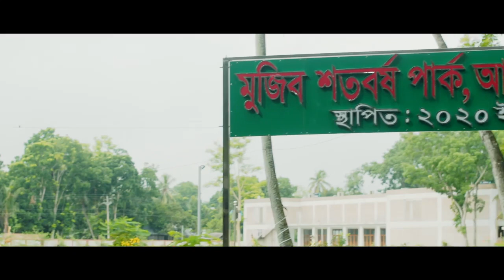মুজিব শতবর্ষ পার্ক আলফাডাঙ্গা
'মুজিব শতবর্ষ পার্ক আলফাডাঙ্গা' জাতির পিতা বঙ্গবন্ধু শেখ মুজিবুর রহমানের  নামে  আলফাডাঙ্গা উপজেলায় একমাত্র স্থাপনা।  দৃষ্টিনন্দন চোখধাধানো রুপের পসরা মেলে ধরেছে এ পার্কটি। আলফাডাঙ্গা উপজেলা পরিষদের ভেতর এ পার্কটিতে আছে শিশু- কিশোরসহ সকল বয়সীদের জন্য জন্য নানা আয়োজন।
দেশের অন্যতম বড় দুটি রঙ্গীন পানির ফোয়ারা পার্কের প্রধান আকর্ষণ। আছে শিশুদের জন্য স্পেশাল খেলাধুলা ও রাইডের আয়োজন নিয়ে আলাদা কিডস জোন। স্লাইড,  সি-স, মেরি-গো-রাউন্ড, সুইং, ডোম, রাইডিং স্প্রিং- হর্স সহ নানা আয়োজনে সাজানো হয়েছে বিশেষ এ কিডস জোনটিকে।  রয়েছে বাঘ, সিংহ, জিরাফ, হরিণ, ক্যাঙ্গারু,ড্রাগন,  ডাইনোসরসহ নানা ধরণের  প্রাণির প্রতিকৃতি।
পার্কটির ওপেন জিমনেসিয়াম এ ব্যায়াম করতে পারবেন ইচ্ছেমত। আছে হাটা ও জগিং এর জন্য স্পেশাল রানিং ট্র‍্যাক। রয়েছে ব্যাডমিন্টন কোর্ট। নানা দেশি বিদেশি ফুল ফল গাছে সজ্জিত পুকুর পাড়ের বেঞ্চিতে প্রিয়জনকে নিয়ে বসে কাটিয়ে দিতে পারেন ঘন্টার পর ঘন্টা। পুকুরের শান্ত জলে নান্দনিক ডিজাইনের বোটে  বোটিং করে আলাদা অনুভূতি পেতে পারেন সহজেই।
মুজিব শতবর্ষ পার্কের সৌন্দর্য পুরোটাই উপভোগ করতে আসতে হবে সন্ধ্যার পর। এর আধুনিক, মোহনীয় ও  অনন্য আলোকসজ্জা চোখ ধাধিয়ে দেবে আপনার। অনুভব করতে পারবেন একটি উন্নত নগরীর পরিচ্ছন্ন রুপ।     রাজধানী হতে অনেক দূরে ছোট্ট এ উপজেলায় বসে পাবেন উন্নত শহরের মত গড়ে উঠা পরিকল্পিত এ পার্কটিতে পরিপূর্ণ বিনোদন।
"ফরিদপুর -১ আসনের মাননীয় সংসদ সদস্য জনাব মনজুর হোসেন মহোদয়ের পৃষ্ঠপোষকতায়  ও জেলা প্রশাসক ফরিদপুর জনাব অতুল সরকারের নির্দেশনায় গড়ে উঠা এ পার্কটিকে জাতীয় মানে উন্নত করার জন্য উপজেলা পরিষদ নিরলসভাবে কাজ করে যাচ্ছে।  মুজিব শতবর্ষের শুরুতেই ফরিদপুর জেলা প্রশাসক জনাব অতুল সরকার আলফাডাঙ্গাবাসীদের প্রয়োজনীয়তা উপলব্ধি করতে পেরে উপজেলা পরিষদের এ স্থানটি পছন্দ করে একটি নান্দনিক পার্ক নির্মানের ব্যাপারে নির্দেশনা প্রদান করেন। জেলা প্রশাসক মহোদয় পার্ক নির্মানের নানা ধাপে পার্কটিকে অধিকতর নান্দনিক করে তোলার নিমিত্ত বারবার পরিদর্শন করেন, খোজখবর নেন ও পরামর্শ দেন। এছাড়াও অতিরিক্ত বিভাগীয় কমিশনার জনাব খান মুহাম্মদ নুরুল আমিন ও জেলার অতিরিক্ত জেলা প্রশাসকগণ পার্কটি পরিদর্শন করে নানা বিষয়ে পরামর্শ প্রদান করেন।
  মুজিব শতবর্ষ পার্ক উদবোধন করেছেন ফরিদপুর-১ আসনের এমপি মঞ্জুর হোসেন ও জেলা প্রশাসক অতুল সরকার। এসময় উপস্থিত ছিলেন উপজেলা পরিষদ চেয়ারম্যান একেএম জাহিদুল হাসান,  উপজেলা নির্বাহী অফিসার তৌহিদ এলাহী, পৌর মেয়র সাইফুর রহমান সাইফারসহ রাজনৈতিক নেতৃবৃন্দ ও উপজেলার কর্মকর্তারা।
পার্কটিকে আরো উন্নত ও দৃষ্টিনন্দন করতে কর্মকান্ড থেমে নেই। শীঘ্রই আসছে ফুডকোর্ট, পার্টি সেন্টার, জিম্নেসিয়াম,  রিসোর্ট, হ্যালিপ্যাড, পিকনিক জোন, ও ১ কিলোমিটার দৈর্ঘের রানিং ট্র‍্যাক।বর্তমান ৫ একর জুড়ে এ পার্কটিকে ছড়িয়ে দেয়া হবে পরিষদের ২২ একর জুড়েই। পরিষদে অভ্যন্তরের ৪ একর দৈর্ঘের লেক ও তার আশে পাশে উন্নয়নের জন্য নানা কর্মযজ্ঞ চলমান রয়েছে।
পরিবার ও প্রিয়জন নিয়ে সুস্থ ও নির্মল বিনোদন উপভোগ করার নিমিত্ত মুজিব শতবর্ষ পার্ক,  আলফাডাঙ্গা ভ্রমণের জন্য উপজেলা পরিষদ আলফাডাঙ্গার পক্ষ হতে সাদর আমন্ত্রণ। বিকেল ৪ টা হতে রাত ৮টা পর্যন্ত এ পার্কটি আপনাদের জন্য খোলা থাকবে।
 এ সুন্দর পার্কটি আপনার সম্পত্তি, আলফাডাঙ্গার গর্ব। জাতীয় পর্যায়ে আলফাডাঙ্গার জন্য গর্ব করার মত একটি স্থাপনা। একে সুন্দর ও পরিচ্ছন্ন রাখা আমাদের সকলের নৈতিক দায়িত্ব।